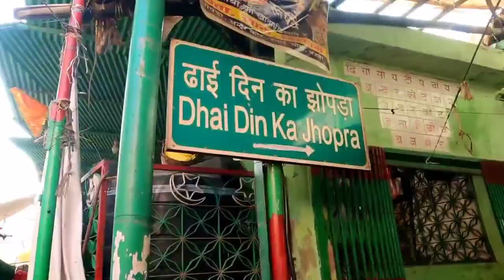ढाई दिन का झोपड़ा / तारागढ़/ taragarh fort ! Ajmer 2th vlog / annan vlog dhai din ka jhopda adan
Instagram id Mohd_annan_hussain

ajmer annan ajmervlog vlogs annan vlog new vlog taragarh fort / dhai din ka jhopda annan vlog annanhusain vlogajmer sharif,ajmer dargah,ajmer city tour,ajmer,ajmer sharif dargah fun times in ajmer,ajmer vlog,ajmer vlogger,ajmer vlogger rani